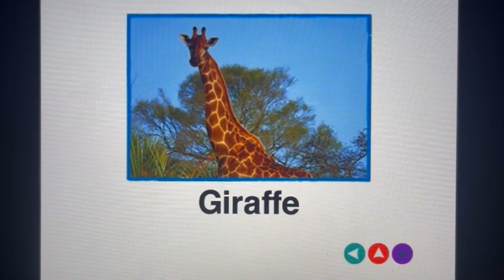November 1, 2024